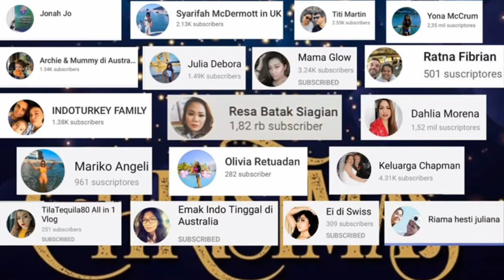COLLAB PENGALAMAN NATAL DAN TAHUN BARU DI BARCELONA SPANYOL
Collab pengalaman Natal dan Tahun baru